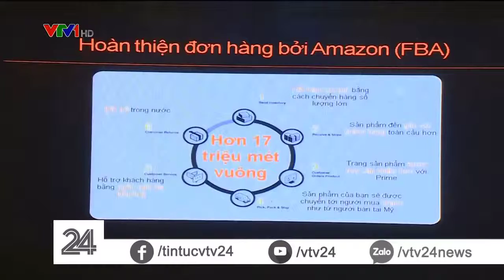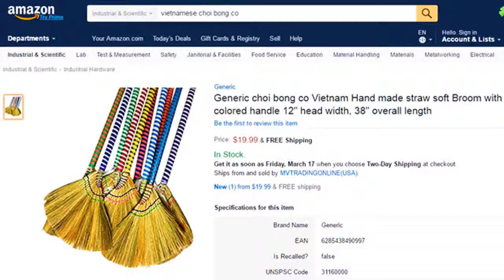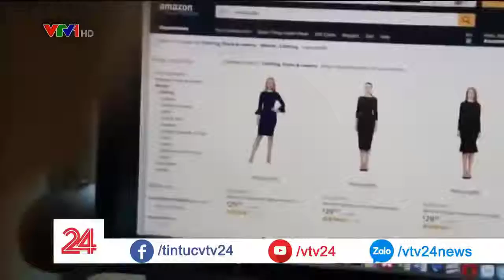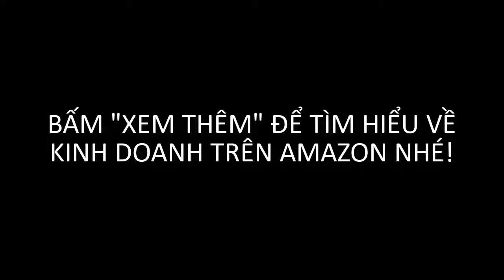Kinh doanh trên Amazon - VTV24